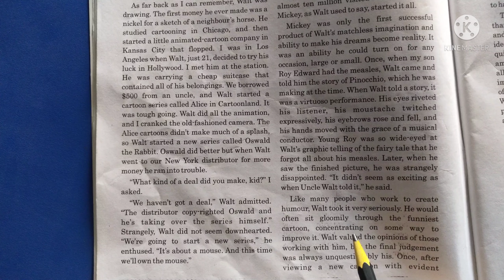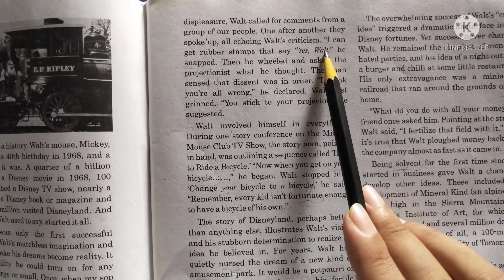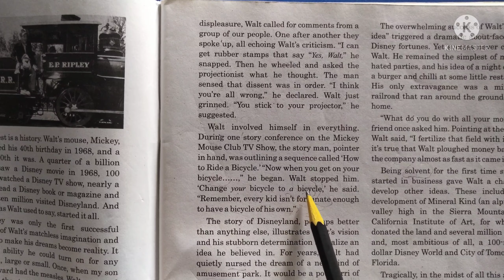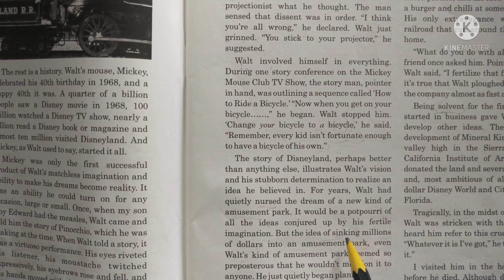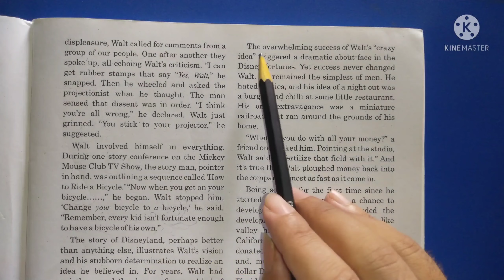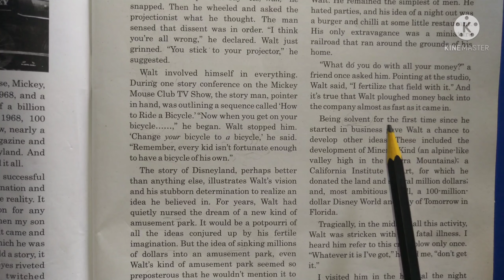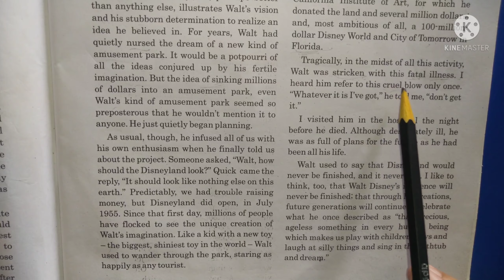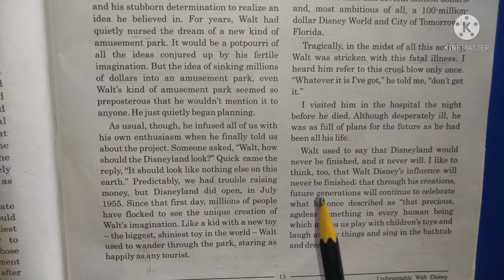Std 12. English. Unforgettable Walt Disney. Part - 3